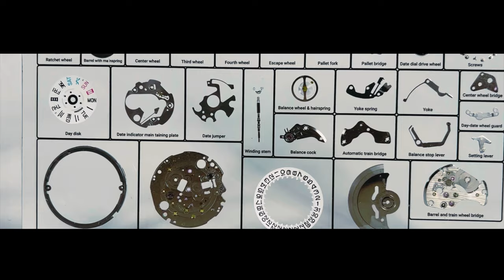The Timeless Collection - Trailer 2 (Intense)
Welcome to the Timeless Collection,  a new series of acrylic displays ranging from artistic to informing. You may know us from our work at Engineered Labs, we have made it our work to create interesting, high-quality displays, we would want in our office. Now we have started our next big project, the Timeless Collection. We wanted to create a unique presentation that shows both the beauty and precision of horology, the science of watch-making.

This trailer was a fun extra project. It was a "what if the trailer was like a john wick trailer, lol" moment. We liked it so much that we wanted to share it with you.